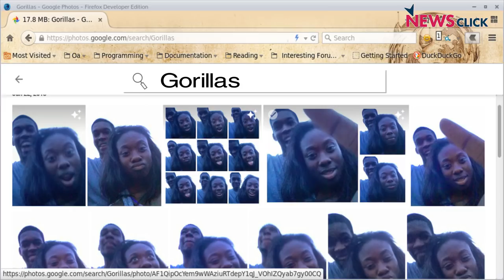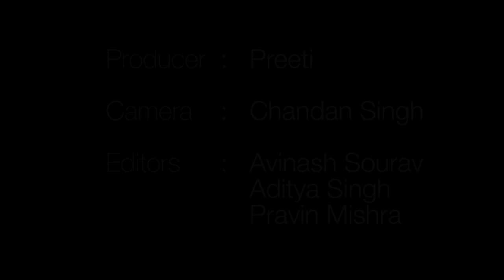Bharat Ek Mauj: Episode - 2 Aadhaar Special with Sanjay Rajoura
Catch the full episode of Bharat Ek Mauj on Aadhaar and the relationship of aadhaar with the bank and mobile accounts. The reality of present India hits you in a way very different from what Pt. Jawaharlal Nehru set out to create in the 'Discovery of India', later adapted on TV as the popular show- 'Bharat Ek Khoj' .